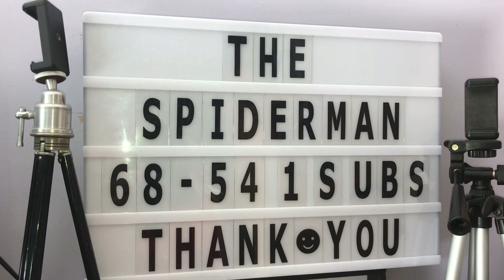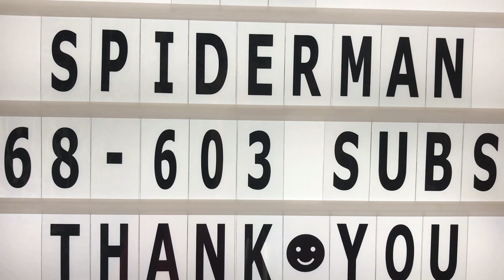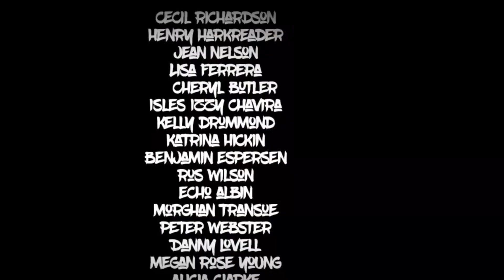Buthidae Scorpion Collection And Maintenance.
Showing my buthidae scorpion collection and Maintenance

Buthidae are the largest family of scorpions, containing about 80 genera and over 800 species. Its members are known as, for example, fat-tailed scorpions and bark scorpions. A few very large genera are known.

New design car sticker available